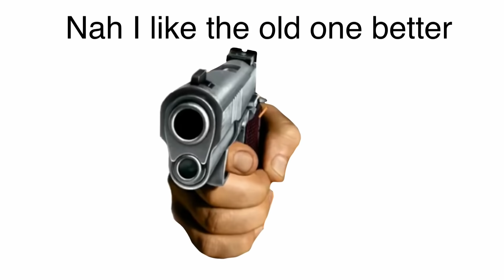New light :3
Hi

My friends(desc):

- • Itz _ bless •
- Princess Alexa
- Snora spark
- Erica arellano
- Madha salam
- Fandom child
- Addisyn leiby
- Nothing but a hooman
- Skyller mcLean
-Corgi chan